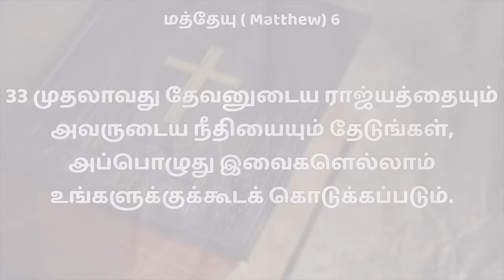யாருக்கு முதலிடம் | Yaaruku Mudhalidam | Drama | JWUC Youth girls | 30th Anniversary Program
No.2, Kailasam street
Tondiarpet
Ch-81